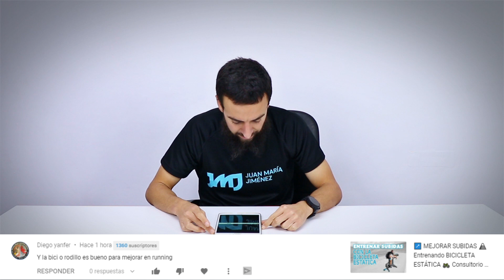🏃‍♂️MEJORAR CARRERA 🚴‍♂️ haciendo bicicleta❓ Consultorio 386🤦‍♂️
¿Me ayudas con el canal?

► CODIGO Juanmajimenez19 ◀

► CODIGO PROMOGREEN ◀

 trailrunning  trail runner